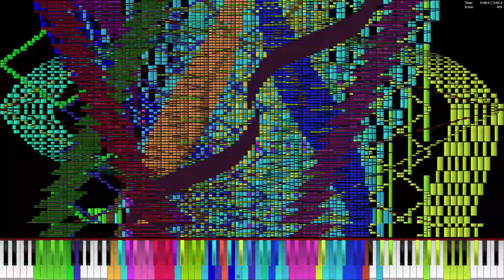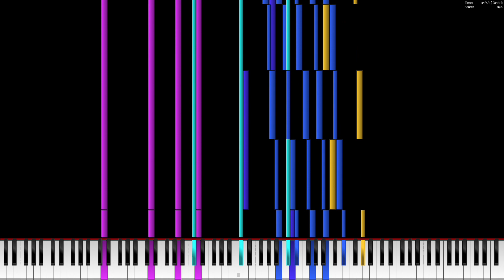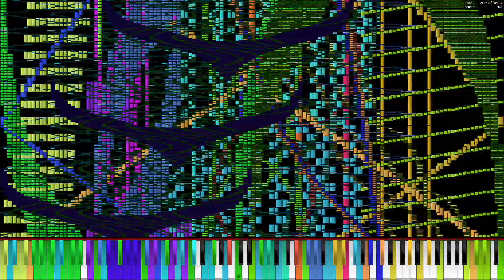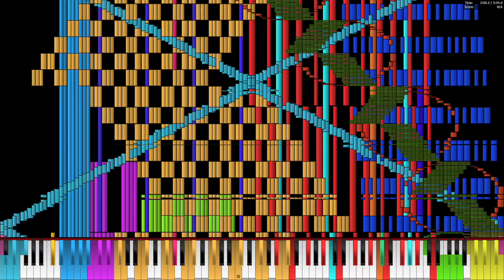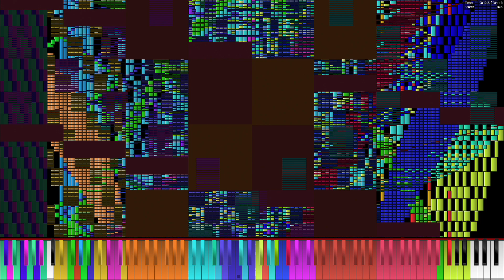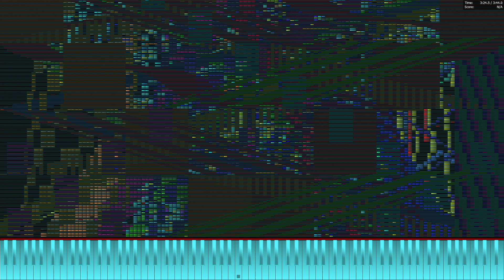Celeron J1800 plays Reptilian Dark Ritual 40.0 Million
MIDI by Aiyui

PC Specs:
Intel Celeron J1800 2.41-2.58 GHz
16 GB DDR3 1333
Geforce GT 730
128 GB SSD